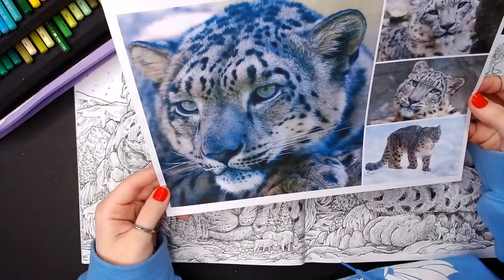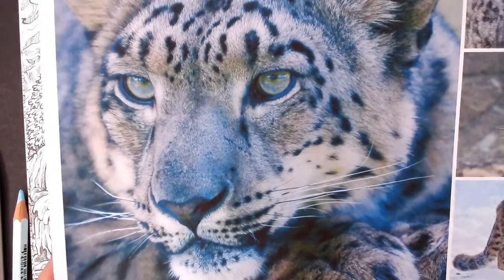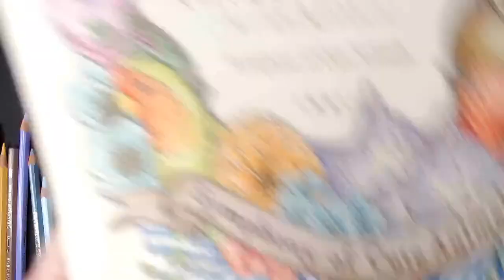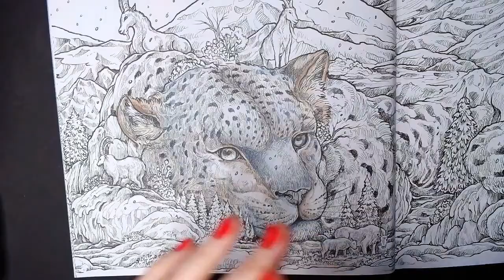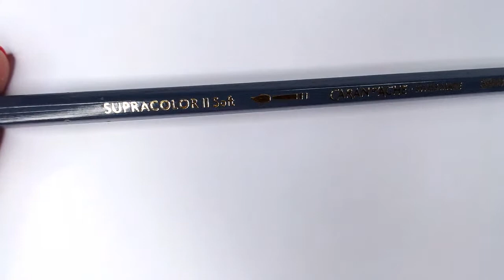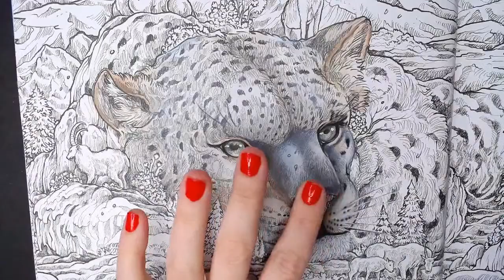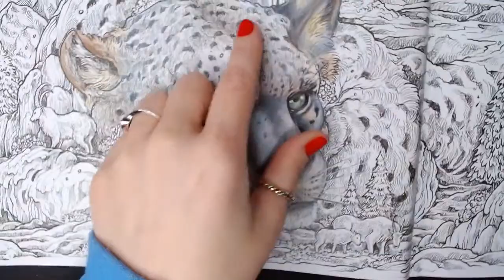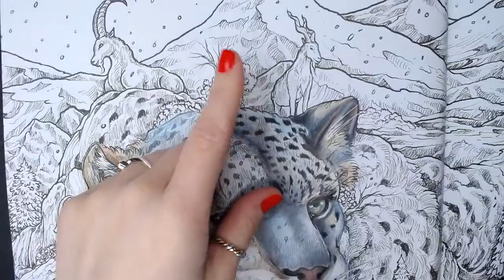LIVESTREAM| Snow Leopard- Fragile world Kerby Rosanes - Watercolour pencils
Part 1 - LIVE colour along

KERBY ROSANES FRAGILE WORLD

Mini Creative Haven expression Stencils
Honeycomb hexagons
Bubble Burst

Helix Circle template (Great for various bubbles )

Frequently asked - My Cardstock - seller WRAP IT AND PACK IT UK:

using a Printer HP ENVY series which takes 160gsm perfectly.

Streamers and Channel list (Just a guide for subscribers to find channels and their timings and listings easier!)

If you want to be notified of further streams please tap the subscribe and hit that little bell next to my name and YouTube notify you of the stream as it goes live.

I stream on YT on Tuesdays & Saturdays 4pm UK time (This IS subject to change !)

LIVESTREAM CHAT RULES - REFRAIN FROM POLITICAL, RELIGIOUS, SEXUAL AND CONTROVERSIAL CONTENT - I please ask that you do not use this as an advertisement for your channel and get approval from the host prior to the stream - the host will often call out channels and ask you share if you have a channel. wait until then!

 i do not ask for anything, nor money so please just enjoy the viewing and hope you take something away from my videos! should any body ask -as often i do get asked... I do have a wishlist but it's not at all mandatory it's there for people who ask-  I may not get around to things when purchased straight away - I PROMISE you I do not ask for a thing – the biggest compliment you can give me is enjoy the channel and come and join us for the livestreams